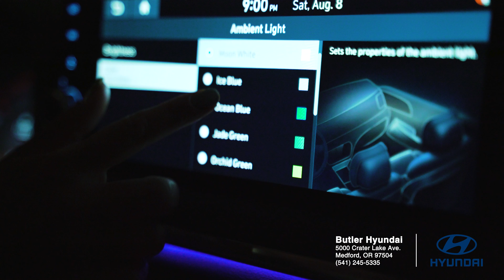Save now on the ALL NEW HYUNDAI SONATA!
Be bold and save on the all new Hyundai Sonata! With sleek looks, an elegant interior, and America's best warranty, take advantage of our incredible offers!